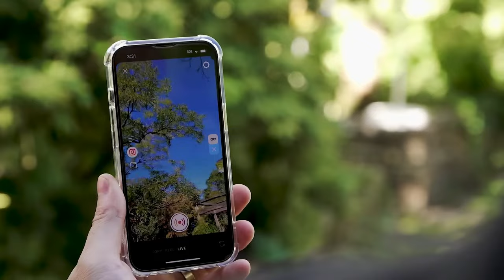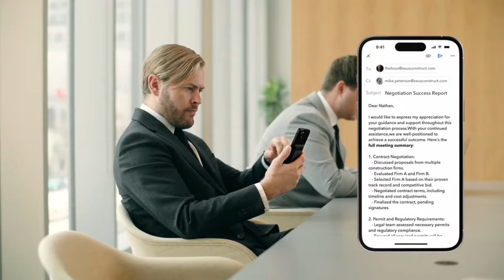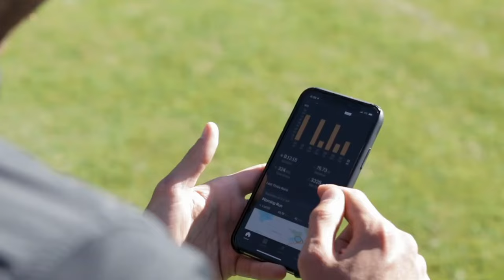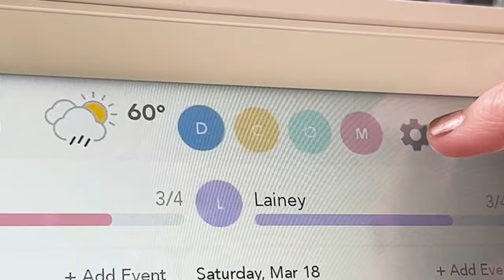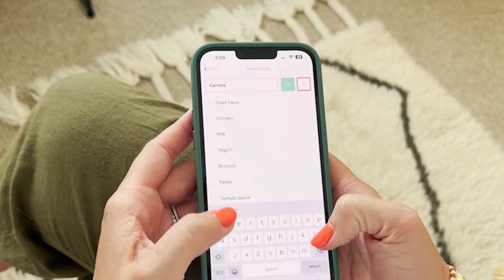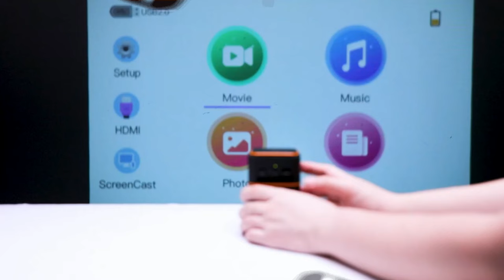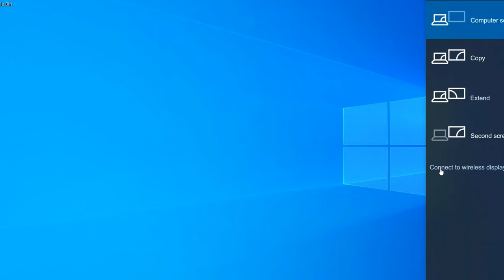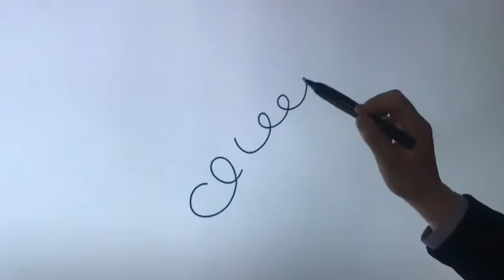Coolest Gadgets You Can Buy On Amazon And Online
Welcome back, guys. Let's find out! Welcome to Star Gadget!

1. Ray Ban Meta Wayfarer Smart Glasses

2. PLAUD Note Chat GPT Empowered AI Voice Recorder.

4.Bit Bar II.

5. Stinger Butterfly Comb, Grooming Comb EDC.

6. STRYD Running Power Meter.

7. Skylight Calendar.

8. Harman Kardon Aura Studio 4 Bluetooth Home Speaker.

9. FloatGo Levitating Bulb Lamp w/t Wireless Charger.

10. ZHIWIS Shortwave Radio w/t Bluetooth and App Control.

11. FATORK Mini Projector.

12. Polyboard AHA Ultra 8286 Interactive Flat Panel Display.